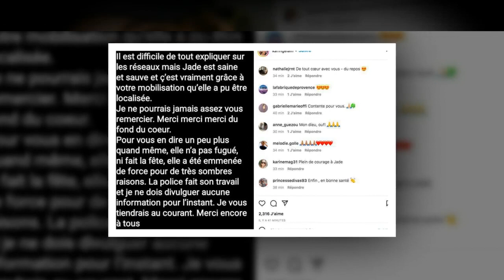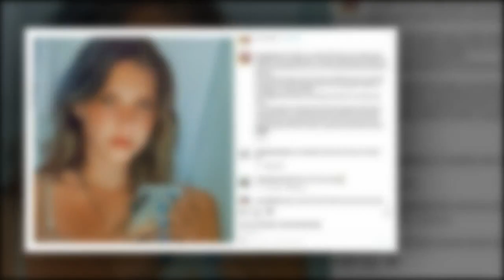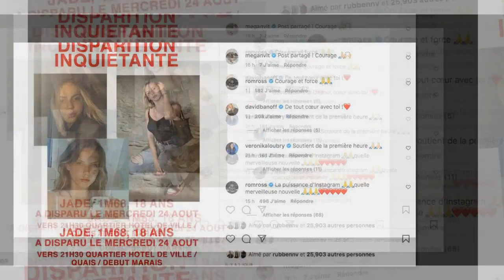Disparition de Jade : la jeune fille retrouvée "en état de choc", sa mère reste mystérieuse